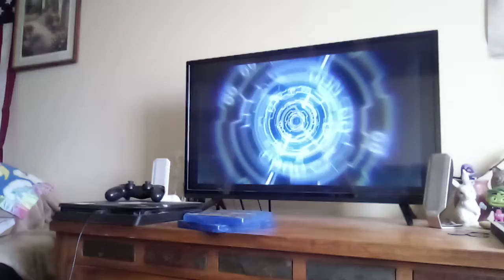TXW High Voltage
Season 3 premiere, on their new home, on Facebook Gaming